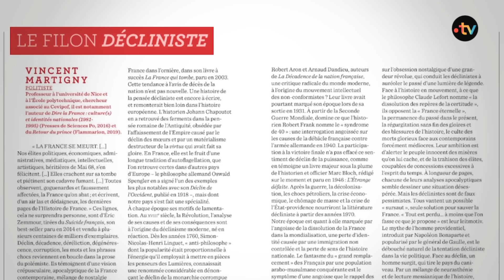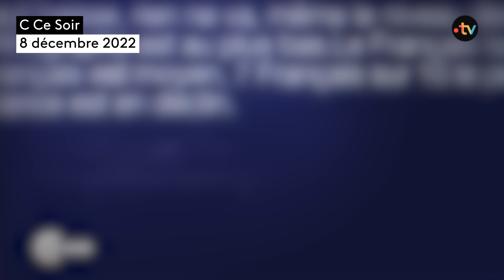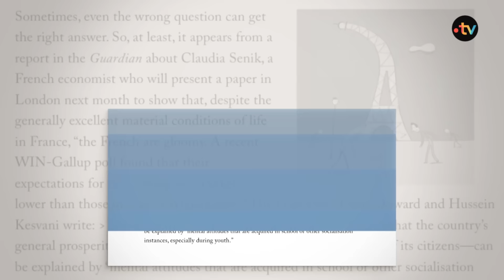La France est-elle réellement en déclin ? - C Ce Soir du 8 décembre 2022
DECLIN FRANÇAIS : MYTHE OU RÉALITÉ ?

La France est-elle un pays en déclin ? C’est l’une des grandes questions clivantes du moment, ravivée par la crise énergétique et la peur des coupures de courant cet hiver… Alors, mythe ou réalité ? La France est-elle encore une grande puissance, une grande nation, ou faut-il accepter ce déclin français ?
Avec :
Anaïs VOY-GILLIS, Docteure en géographie de l’Institut Français de Géopolitique, chercheuse associée à l’IAE de Poitiers, spécialiste des questions industrielles, auteure de « L’Union européenne à l’épreuve des nationalismes » aux éditions du Rocher (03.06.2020), co-auteure avec Olivier Lluansi de « Vers la renaissance industrielle » aux éditions Marie B (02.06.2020)
Vincent MARTIGNY, Professeur en science politique à l’université de Nice et à l’École Polytechnique, chercheur associé au CEVIPOF, membre du comité de rédaction du journal Le 1 et de Zadig le mag
Philippe MANIÈRE, Président de Vie Solis Communications
Nathan DEVERS, Philosophe, romancier, auteur de « Les liens artificiels » aux éditions Albin Michel (17.08.22)
Jérôme SAINTE-MARIE, Politologue, sondeur, directeur de la société d’études et de conseil Polling Vox
Béatrice GIBLIN, Géographe, directrice de la revue Hérodote, autrice de « Le paradoxe français - Entre fierté nationale et hantise du déclin » aux éditions Dunod (22.03.17)